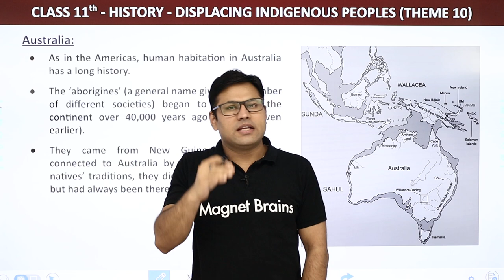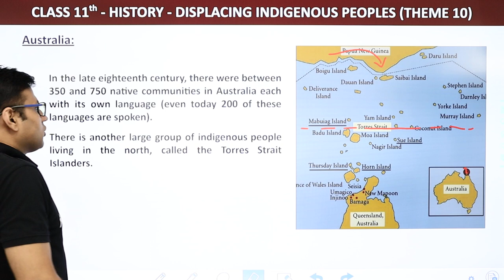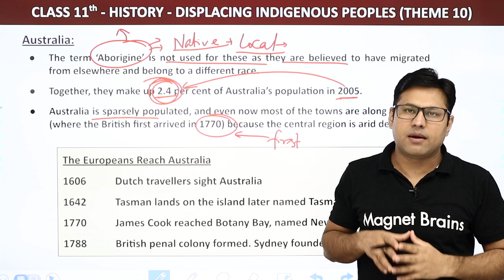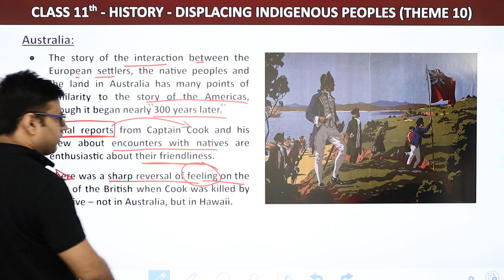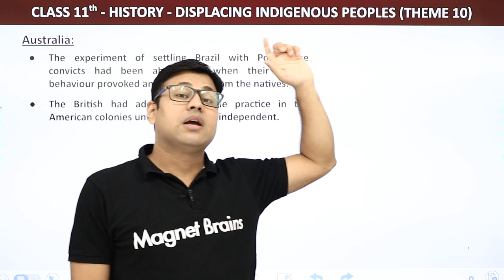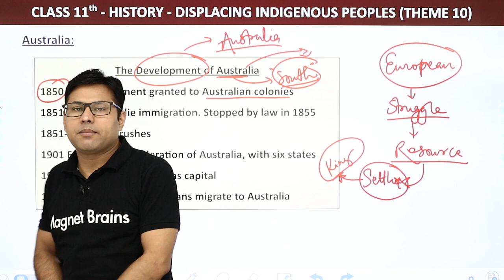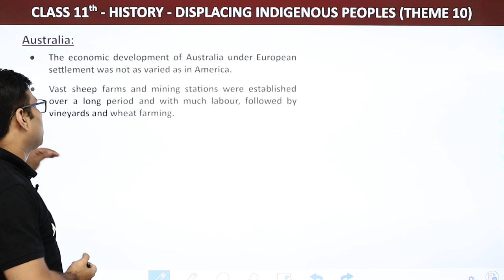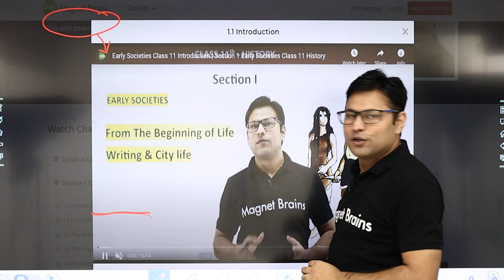Class 11 History Chapter 10 | Australia - Displacing Indigenous Peoples (Theme 10)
✔️ Class: 11
✔️ Subject: History NCERT
✔️ Chapter: Displacing Indigenous Peoples (Theme 10)
✔️ Topic Name: Australia
✔️ Topics Covered in This Video(By Indra Vikram): Australia - Displacing Indigenous Peoples (Theme 10)